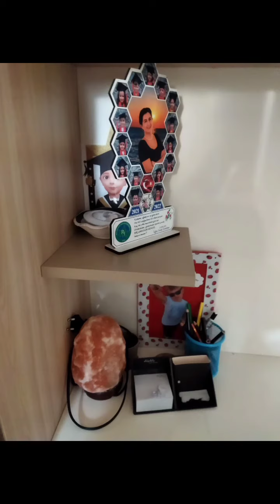Eda Ev Ziyareti